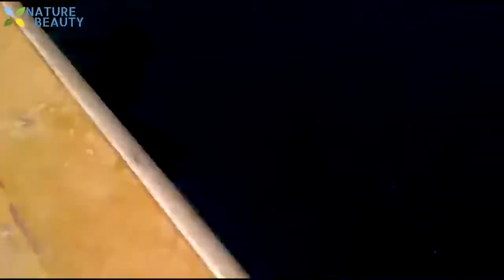Top 5 Big Fish Caught in The Sea are Recorded By Cameras Amazing Fishing Skills, Catching Big Tuna